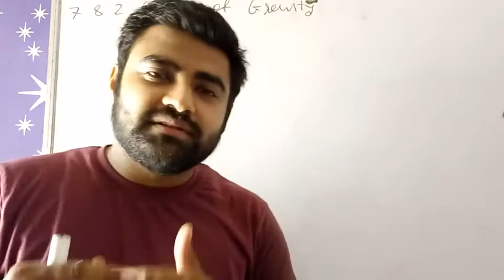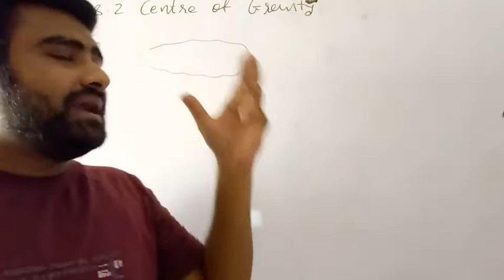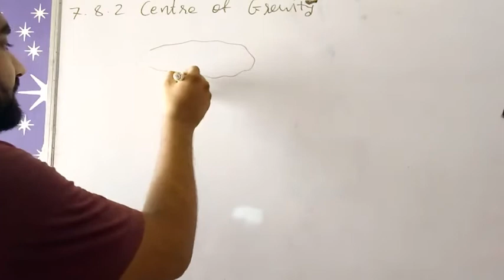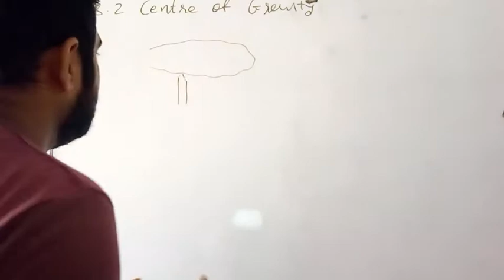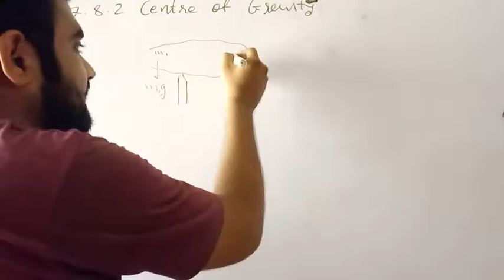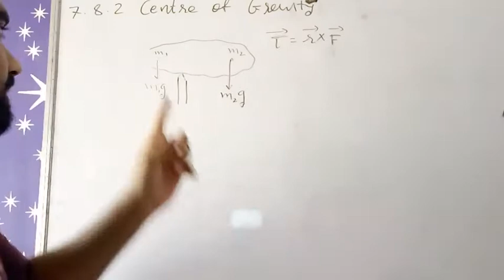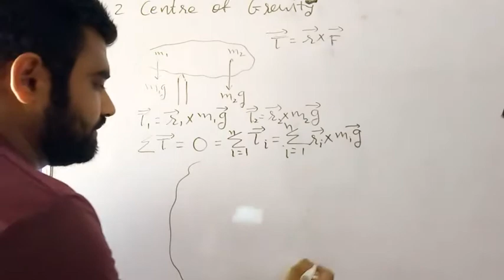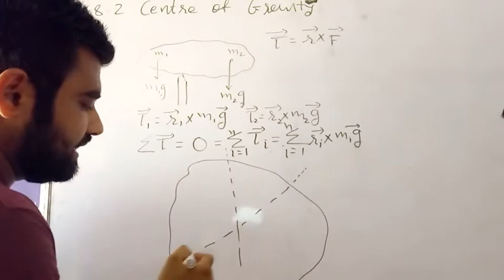NCERT Physics class 11 chapter 7 7.8.2 CENTRE OF GRAVITY